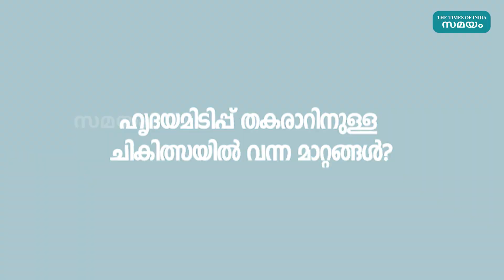30 വർഷത്തിനിടെ ഹൃദ്രോഗ ചികിത്സയിൽ വന്ന പ്രധാന മാറ്റങ്ങൾ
കഴിഞ്ഞ 30 വർഷത്തിനിടെ നിരവധി മാറ്റങ്ങളാണ് ആരോഗ്യ മേഖലയിൽ വന്നിട്ടുള്ളത്. ഇതിലെ പ്രധാന മാറ്റമുണ്ടായത് ഹൃദ്രോഗ ചികിത്സയിലാണ്. ഈ കാലയളവിൽ ഹൃദ്രോഗ ചികിത്സയിൽ വന്നിട്ടുള്ള മാറ്റങ്ങളെക്കുറിച്ച് ആസ്റ്റർ മെഡിസിറ്റിയിലെ ഡോ. അനിൽ കുമാർ ഡോക്ടേഴ്സ് ദിനത്തിൽ സംസാരിക്കുന്നു.